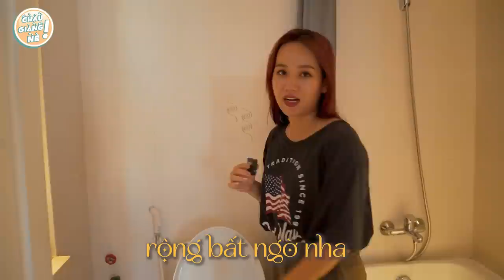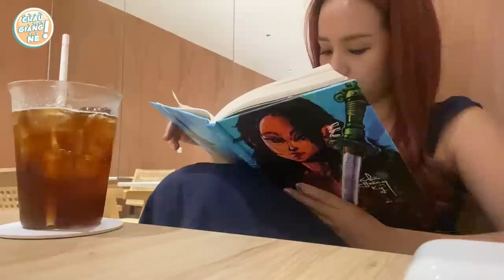ROOMTOUR - Giới thiệu căn phòng nhỏ mình ở 1 tuần nay | Châu Giang nè!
Một video thử nghiệm chuyên mục mới với hy vọng được khám phá và trải nghiệm nhiều hơn những không gian sống, thiết kế nội thất đẹp và hay ho. Hy vọng mọi người sẽ đón nhận
Cảm ơn Mvillage đã đồng hành cho phép mình trải nghiệm mô hình này.

Một chút review của mình về Mvillage chi nhánh Đông Du:

- Gần trung tâm thuận tiện di chuyển
- Không gian sống xanh, ấm áp, hiện đại hướng đến tinh thần/giá trị sống tích cực.
- Kiến trúc: thân thiện với thiên nhiên khi luôn lồng ghép để có ánh nắng vào phòng mang nhiều sinh khí.
- Tận hưởng các tiện ích cao cấp: nhà bếp hiện đại, khuôn viên xanh, an ninh, dịch vụ dọn phòng và quản gia thân thiện.
- Nhiều vị trí để ngồi làm việc.
- Phù hợp lưu trú ngắn hay dài hạn khi đi công tác.

Nếu như quan tâm đến dạng lưu trú này mọi người có thể truy cập website hoặc facebook Mvillage để biết thêm chi tiết nhé